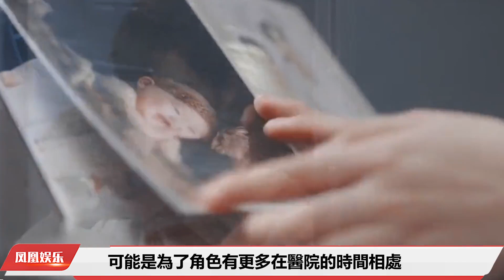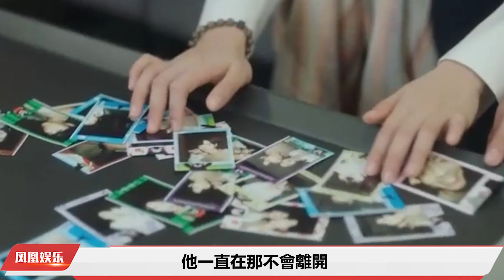余生請多指教：肖戰原著是三角戀，楊紫飾演的林之校與原著差距那麼大#肖戰#楊紫#余生請多指教#原著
這部劇中改動最大的是林之校的人設，原著中她比顧醫生小6歲，而不是10歲，她是一名出色的樂手，在自己的領域也小有名氣，併非林之校的中等水平，而是出類拔萃，林之校從知名樂手變成了女大學生，可能是為了角色有更多在醫院的時間相處，初期醫院的戲份佔比很多，一個樂手顯然沒有這麼多時間，呆在醫院陪父親治療，少了與顧醫生相處的機會。第二；高醫生是顧醫生的前女友觀眾也發現劇中有幾處臺詞和嘴型對不上，主要集中在高浠和顧魏這裏，其實原著中高浠是顧魏的前女友，兩人曾經真正交往過一段時間，她多次幫助顧魏，一心想重修舊好，這也是顧醫生父母為什麼經常讓高醫生來家裏，
因為兩人戀愛時，高醫生是經常去的，高浠和顧魏獨處時自然的牽住顧魏，男方也沒有撒開手，側面說明二人確實交往過，其實劇中也展示了這一段，但由於可能會涉及三角戀，於是改成了暗戀多年。